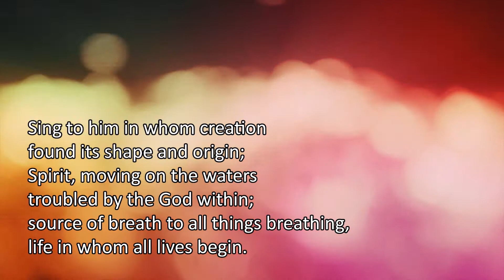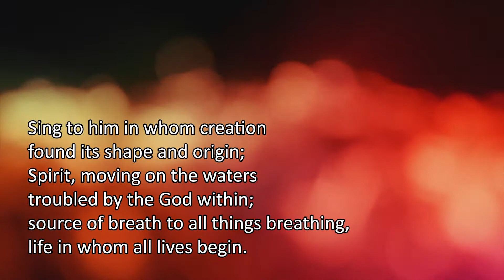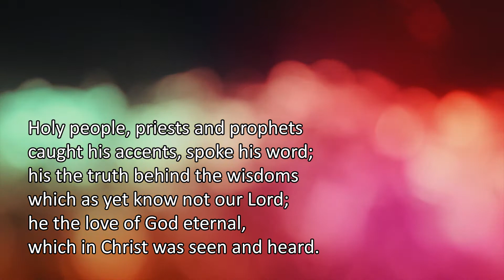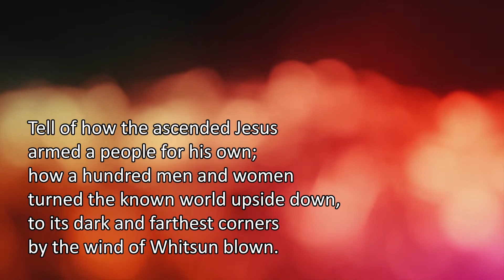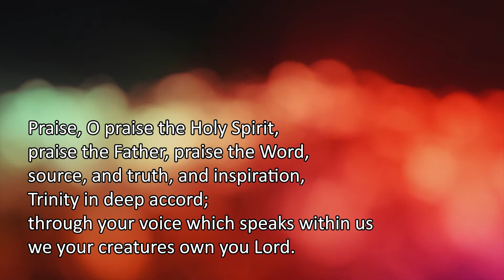Sing to Him in Whom Creation (Singing the Faith 14 / StF 14)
Frodsham Methodist Church Cloud Choir accompanied by Andrew Ellams.
Produced by Rev'd Andrew Emison
Worship Video with Singing and Lyrics.
Methodist Church, Singing the Faith 14